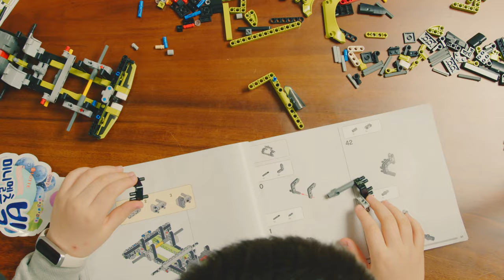LEGO Ford Mustang/42138